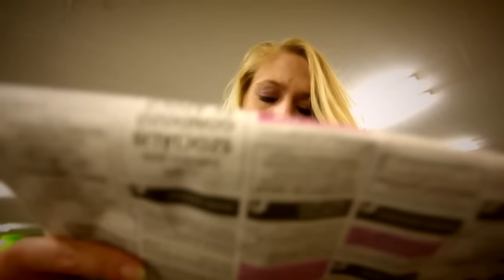Ossian: Külvárosi álmok (hivatalos videoklip / official videoclip)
(Paksi E., Rubcsics R. - Paksi E.)
Egyszer az életben CD - 2009, Hammer Records
Video: Simonkovits Ákos
Ossian info: